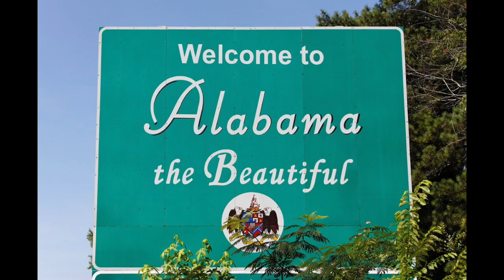Roy Moore for Senate 2020 - Sweet Home Alabama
Tribute to a great Southern gentleman, a charming and charismatic Christian leader, Judge Roy Moore from Alabama. He's currently a candidate for US Senate.